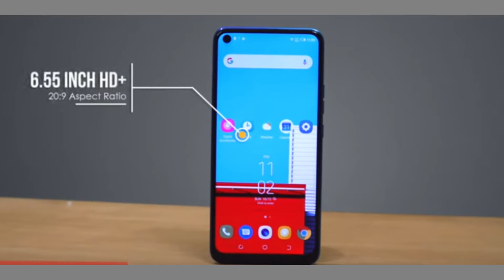TECHNO CANOM 12 AIR UNBOXING | UNDER 10000 PUNCH HOLE DISPLAY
1  BEST EARPHONE UNDER 500 RS IN INDIA  (2019)

1 JBL EARPHONE

2 MI BASIC EARPHONE

3 BOAT EARPHONE

4 LEAF METAL EARPHONE

5 REALME BUDS EARPHONE